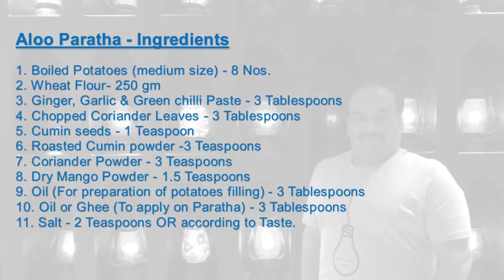Aloo Paratha || Stuffed Potato Bread || आलू पराठा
Aloo Paratha (Potato Paratha) is a bread dish originating from the Indian subcontinent. The recipe is one of the most popular breakfast dishes throughout western, central and northern regions of India as well as in Pakistan. Aloo parathas consist of unleavened dough stuffed with a mixture of mashed potato and spices, which is rolled out and cooked on a hot tawa with butter or ghee. Aloo paratha is usually served with butter, chutney, or Indian pickles in different parts of northern and western India.